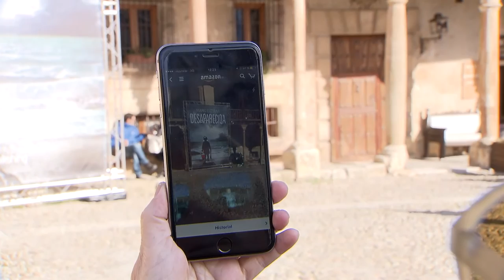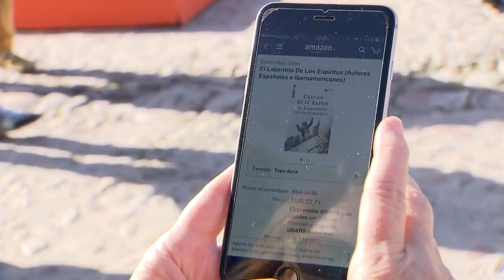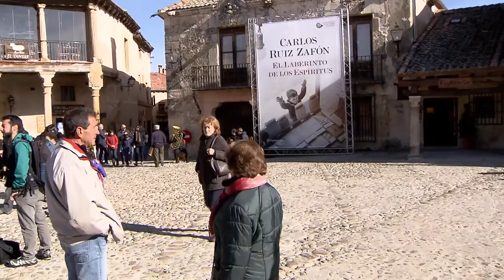Amazon Kindle celebra en Pedraza sus cinco años en España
La localidad segoviana de Pedraza ha sido el lugar escogido por Amazon Kindle para celebrar su quinto aniversario en España. Durante la jornada, se ha animado a vecinos y visitantes a subir a la torre de la iglesia para comprar sus libros digitales. ¿La forma de hacerlo? Escaneando con su móvil las portadas de los libros situadas en los tejados del pueblo.

Una evolución que comenzó en diciembre de 2011, cuando se descargó el primer libro digital de la tienda Kindle en España, y que ha contribuido a acercar la cultura al medio rural. Pero, ¿qué supone para los habitantes de Pedraza este evento?

Este día señalado para el libro digital ha contado con la presencia de la actriz Lola Herrera que ha leído un fragmento de ‘El último Catón’ de Matilde Asensi con el objetivo de acercar este clásico a los presentes. Al final, la literatura llega a todas las personas en todos los rincones.